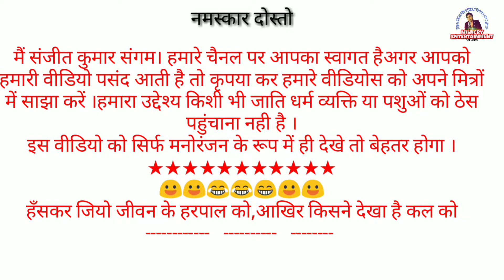हँसी रोक के दिखाओ- lalu yadav Comedy mimicry- sanjeet Kumar sangam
lalu yadav funny interview comedy by Sanjeet kumar sangam and krishna kumar Bihari Babu.
हमारा उद्देश्य किशी भी जाति धर्म व्यक्ति या पशुओं को ठेस पहुंचाना नही है । इस वीडियो को सिर्फ मनोरंजन के रूप में देखे।
इस वीडियो को सिर्फ मनोरंजन के रूप में ही देखे तो बेहतर होगा।